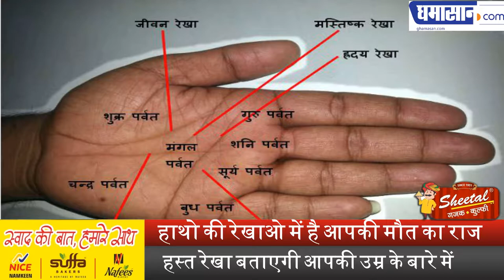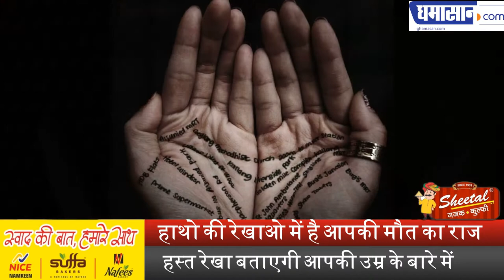हाथो की रेखाओ में है आपकी मौत का राज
हस्त रेखा बताएगी आपकी उम्र के बारे में | Ghamasan News is India's Biggest Hindi news Portal.